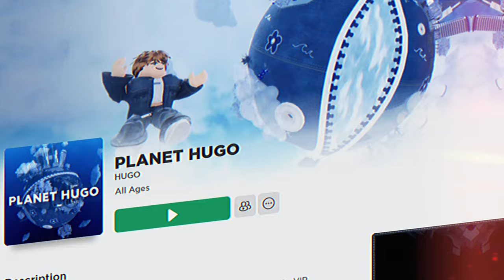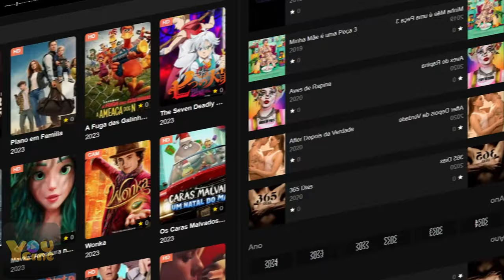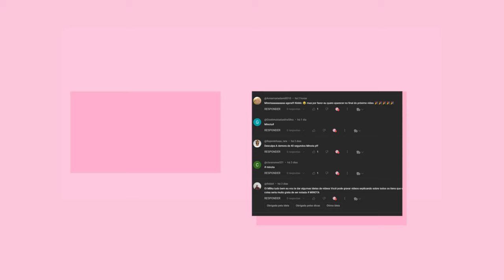COMO PEGAR 4 ITENS GRÁTIS NO ROBLOX!